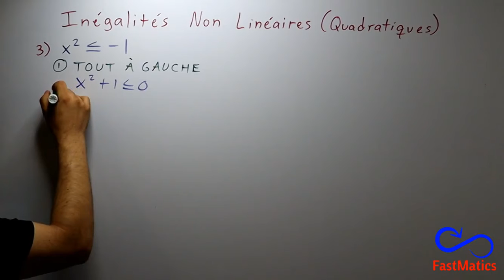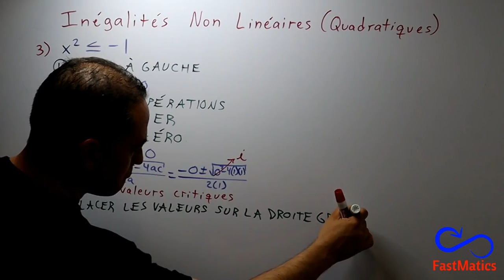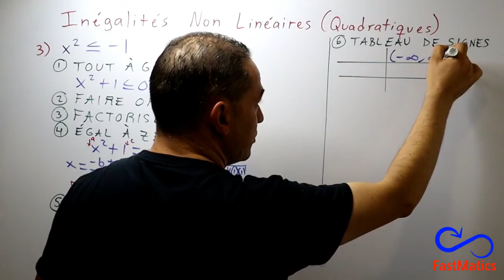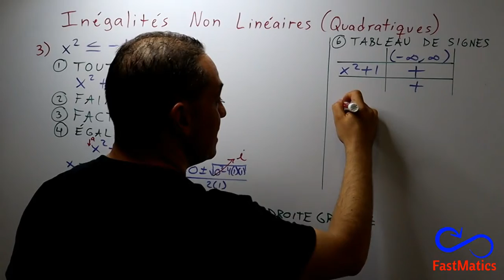134. ALGÈBRE: Inégalités non linéaires quadratiques (pas de solution)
Apprenez à résoudre des inégalités quadratiques non linéaires sans solution.